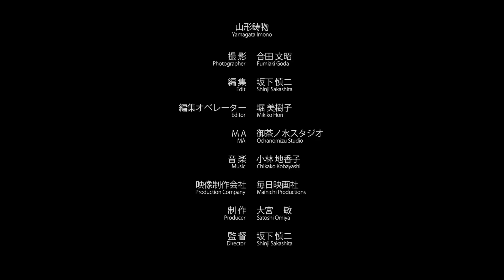手技TEWAZA「山形鋳物」yamagata casting／伝統工芸 青山スクエア Japan traditional crafts Aoyama Square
平安時代の中頃に、山形地方で起こった乱を治めるため、源頼義がこの地方を転戦しました。
その時、軍と行動をともにした鋳物職人が、山形市内を流れる川の砂と千歳公園あたりの土質が鋳物に最適であることを発見しました。これらの鋳物職人のうちの何人かがこの地に留まったことが山形鋳物の始まりとなりました。

Evidence shows that the casting of Yamagata-imono began at the end of the 14th century. Casting is employed to produce various objects. It is done by pouring molten iron or copper into a mold.